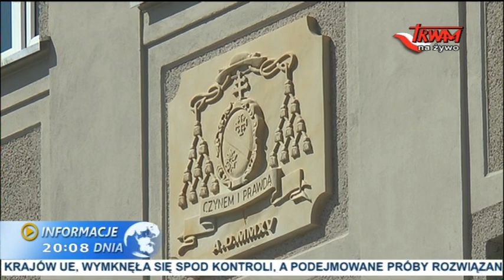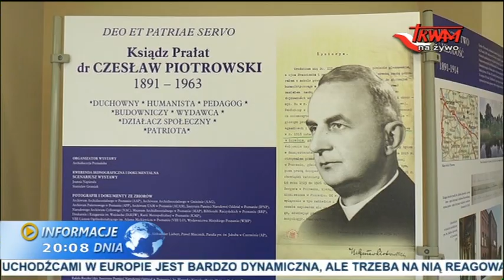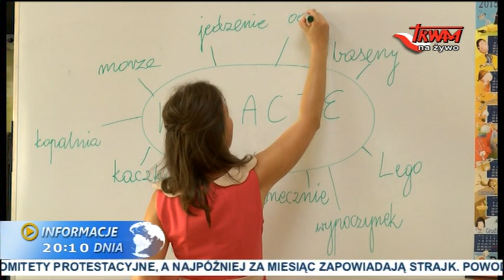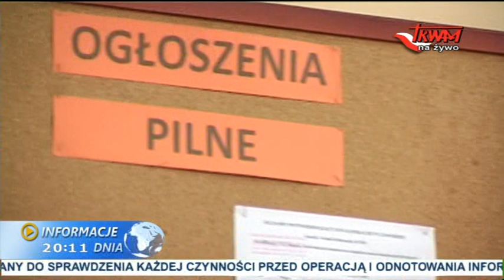Informacje Dnia: 01.09.2015 [20:00]